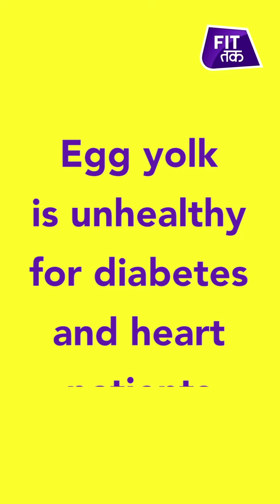Are Egg Yolks Healthy? | अंडे को कुछ इस तरह खाना चाहिए | Fit Tak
What's the myth around egg yolks? Find out why egg whites are preferred more than the yolk.

About Fit Tak:

अब फिट रहने के लिए आपको घंटो जिम में पसीना बहाने की बिल्कुल जरुरत नहीं. FitTak पर आपको मिलेंगी बहुत सी आसान एक्सरसाइज और योगा टिप्स जिन्हें आप अपने रोज़ाना के रूटीन में शामिल करके रह पाएँगे एकदम फिट और हैल्दी.

साथ ही मिलेंगे घरेलू नुस्खे जिनसे आप हेल्थ और ब्यूटी रिलेटेड तमाम परेशानियों से घर बैठे निजात पाएंगे.

बिना हेल्दी फ़ूड के हेल्थ की बात करना अधूरा सा है इसीलिए FitTak पर आपको मिलेंगी ढेरों हेल्दी रेसिपीज़ भी जो हैल्दी होने के साथ-साथ होंगी इतनी स्वादिष्ट की आप उंगलियां चाट-चाट कर खाएंगे और हैल्दी खाने को मना नहीं कर पाएंगे.